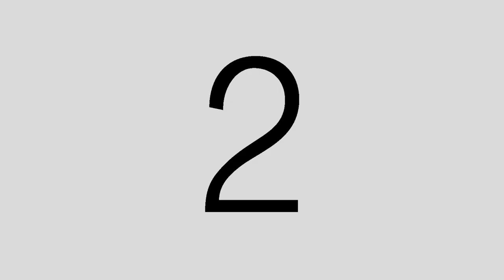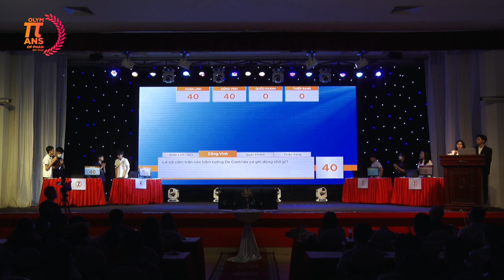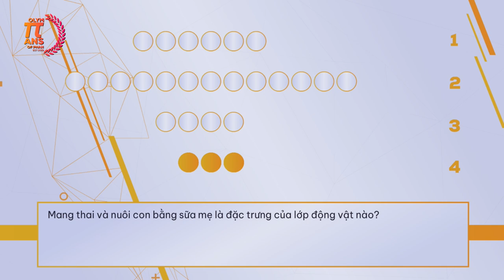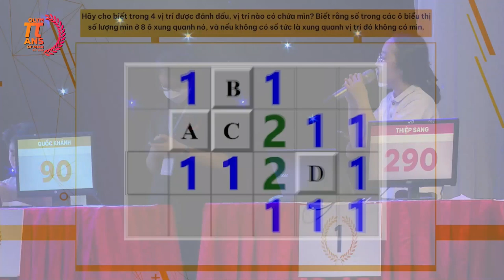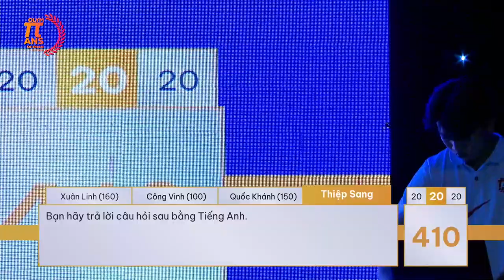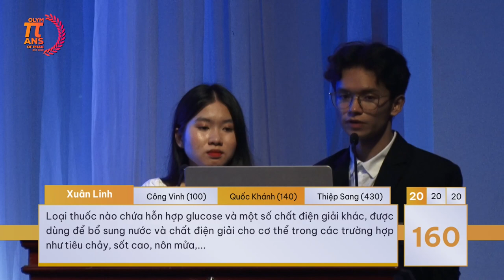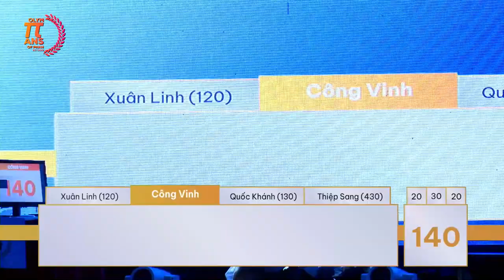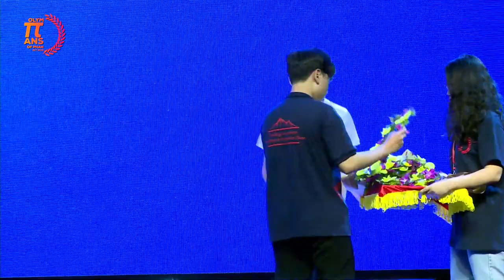CHUNG KẾT BEYOND THE KNOWLEDGE 2022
Chỉ đạo sản xuất: Nguyễn Đức Thắng
Chịu trách nhiệm sản xuất và đạo diễn: Nguyễn Đức Thắng
Kịch bản: Nguyễn Đức Thắng
MC: Quỳnh Phương, Anh Quân
Biên tập: Nguyễn Đức Thắng, Trần Thế Trung, Nguyễn Đình Duy Anh, Nguyễn Trung Kiên, Cao Lê Nguyên, Hoàng Viết Trung, Chu Đình Bảo, Đậu Huy Minh, Lê Hải Phong, Hoàng Công Gia Bảo
Đạo diễn hình ảnh: Nguyễn Đức Thắng, Sang Studio
Quay phim: Sang Studio
Âm thanh, sân khấu, LED và ánh sáng: Giao Te Hotel
Trợ lý: Hoàng Thị Trà My
Đồ họa: Nguyễn Đức Thắng, Trần Thế Trung
Tin Học: Nguyễn Đức Thắng, Phần mềm MyOlympia

CÁC BÀI HÁT ĐƯỢC SỬ DỤNG TRONG CUỘC THI:
Đường lên đỉnh núi - Sáng tác: Hoàng Vân
Trường Phan là nhà - Nhạc: Sao Việt, Lời: Nhiều tác giả
Lá cờ - Sáng tác: Tạ Quang Thắng
Let's Shine - Sáng tác: Huy Tuấn
Warner Chappell, LatinAutorPerf, UNIAO BRASILEIRA DE EDITORAS DE MUSICA - UBEM, LatinAutor - Warner Chappell, Forward Music Publishing Co., Ltd., PEDL

XIN CHÂN THÀNH CẢM ƠN:
Ban Giám hiệu, Đoàn trường THPT Chuyên Phan Bội Châu - Nghệ An
Khách sạn Giao tế - Trung tâm hội nghị Diamond Palace
Sang Studio
Ban cố vấn - Các thầy cô: Lê Văn Tú, Phan Phương Đức, Nguyễn Thị Diệu Anh, Đậu Bá Chung, Nguyễn Thị Thơm, Trần Đại Dương, Phùng Ngọc Thành
Tổ chức Giáo dục Quốc tế 2G Education
LD Computer
La Cà Coffee - fb./lacacoffee